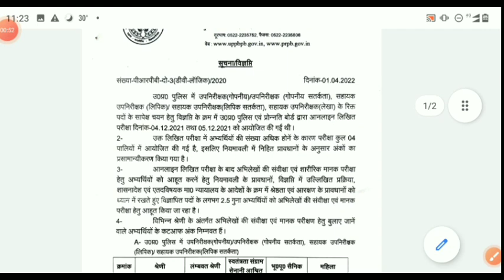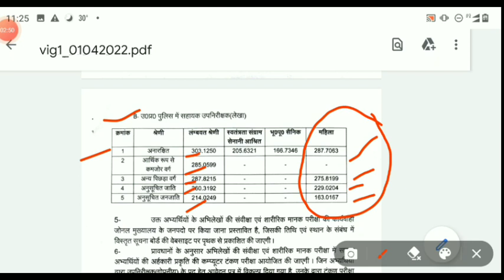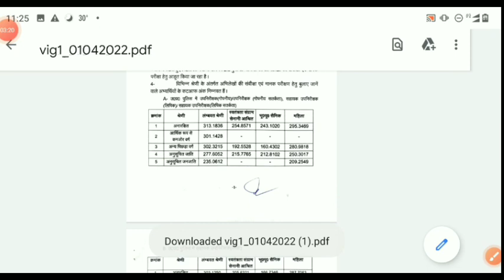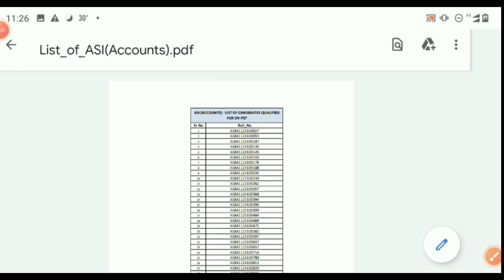UP Police ASI Result I UP Police SI/ASI Result PDF | UP POLICE ASI Cut off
UP Police SI, ASI Result I UP Police SI/ASI Result | UP POLICE ASI Cut off
UP ASI REAULT, UP SI REAULT, UO ASI CUT OFF,

UPpoliceSI/ASIResult
UPPoliceSI/ASIResult